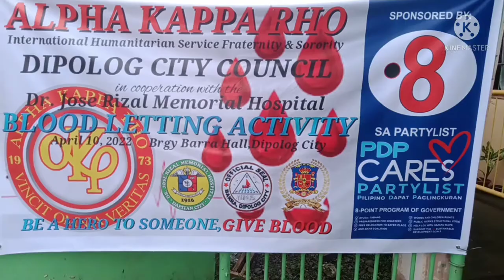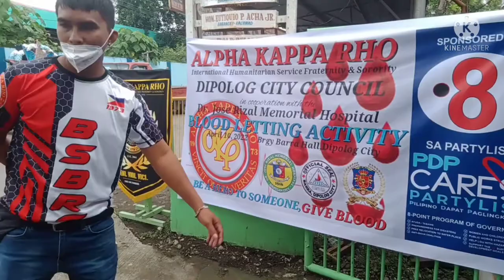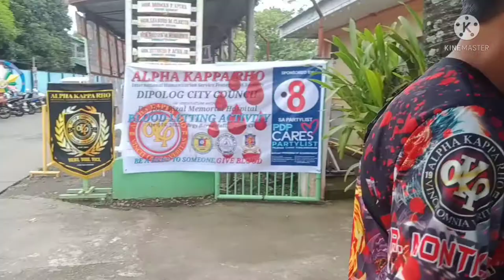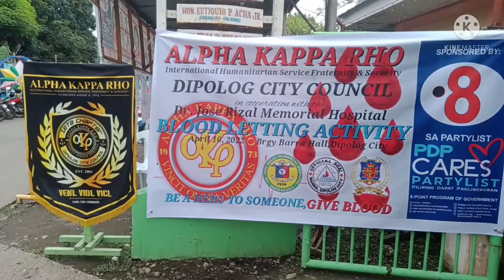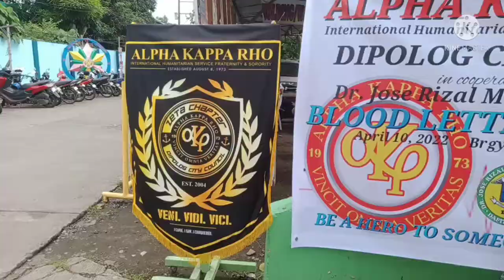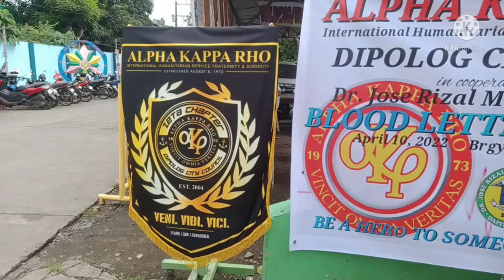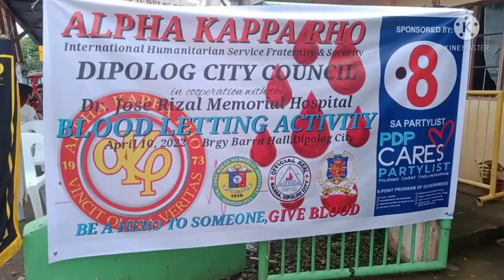Alpha Kappa Rho Dipolog City Council Blood Letting Program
ALPHA KAPPA RHO DIPOLOG CITY COUNCIL
BLOOD LETTING PROGRAM